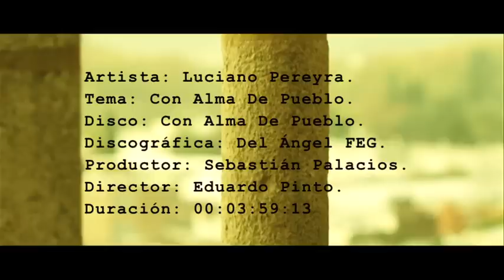LUCIANO PEREYRA - Con Alma de Pueblo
El video clip "Con alma de pueblo" de Luciano Pereyra, fue grabado en Lujan durante el mes de Mayo. Segundo corte del CD "Con alma de pueblo" Disponible a la venta en CD.